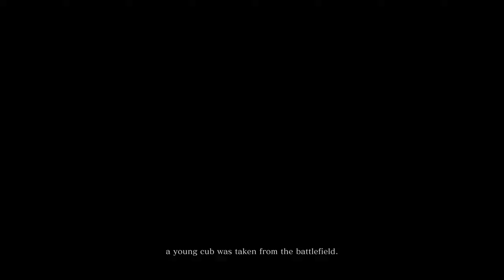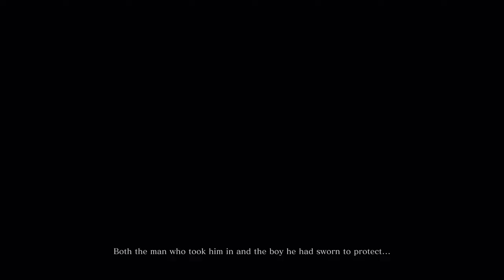GAME HAZE PLAYS THE HARDEST GAME! | Sekiro Hindi Gameplay #01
About : GAME HAZE is a YouTube Channel, where you will find gaming videos in Hindi,Basically I play PC games and Android Games because it's my passion.